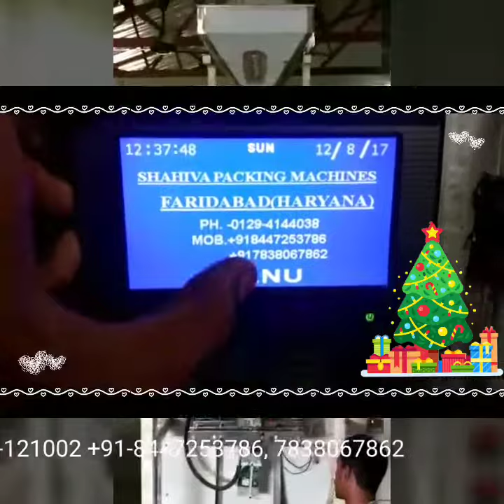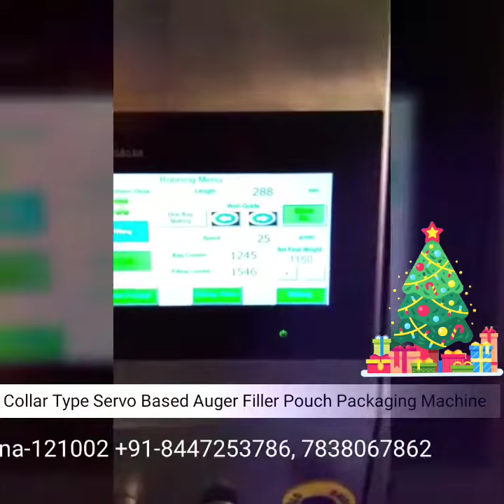Heavy Discount Offer For Pouch Packaging Machines || Merry Christmas & Happy New Year 2020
We Are Manufactures Of all Kinds Of Pouch Packaging machines
Many Offers For New Year 2020!!
Like
Add. 1/1066, Baba Nagar, Near By: Delhi Public School, Sector-19, Old Faridabad, Haryana-121002 (INDIA)
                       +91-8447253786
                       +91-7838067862